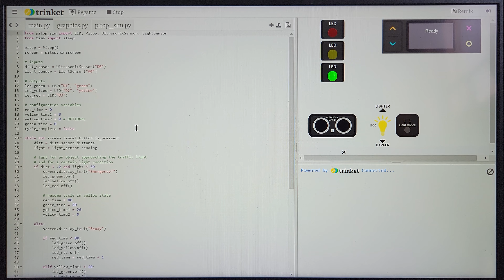traffic light python